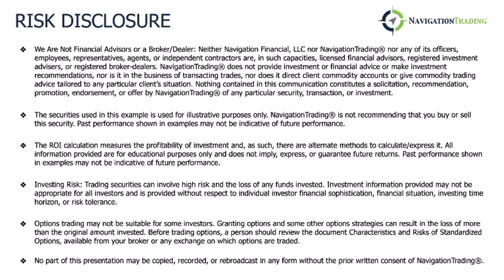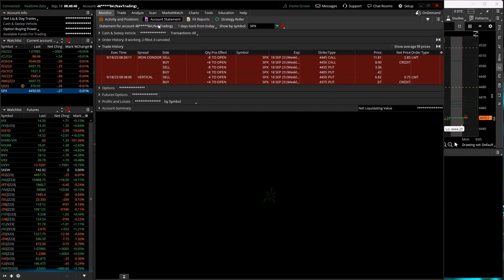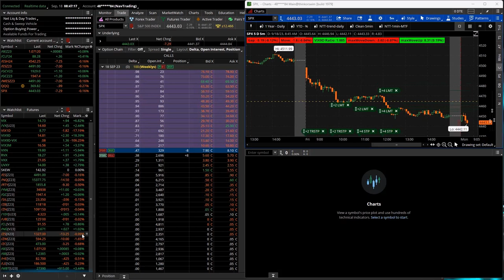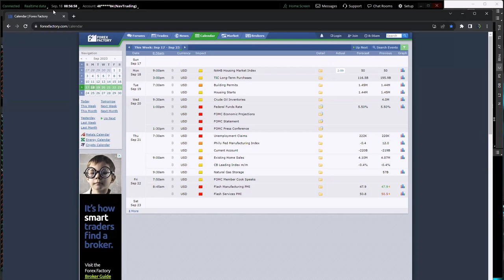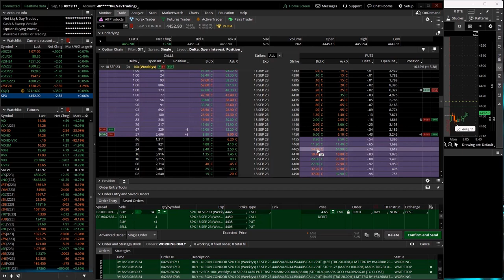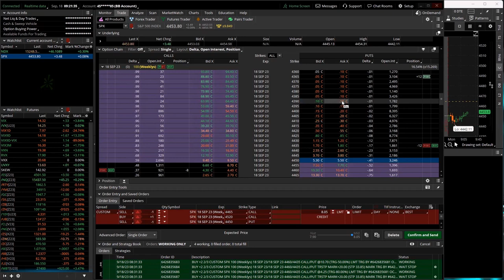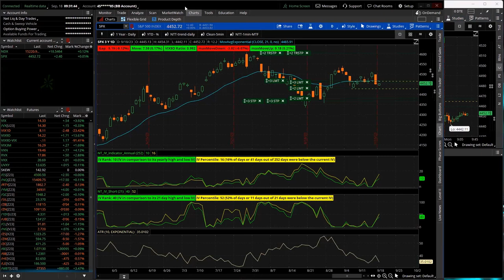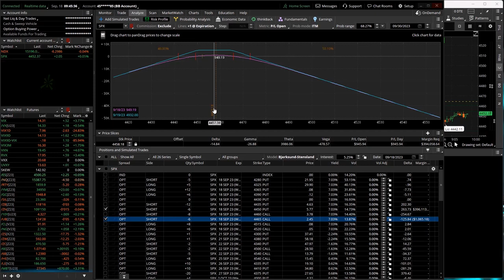0-DTE Morning Live 9-18-23